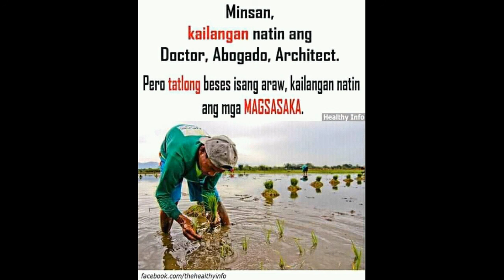BUHAY RICE FARMER | pagpupunla ng palay part 1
gusto na namin sumuko sa pagsasaka sa dahilan ng parang wala ng nakakakita sa amin kung maski ang gobyerno na baliwala na kame..